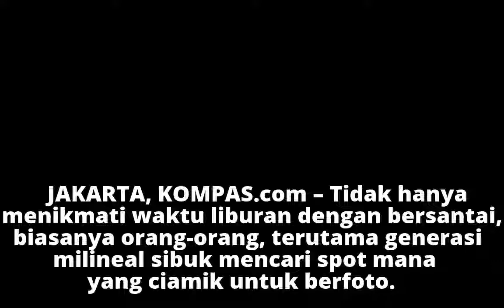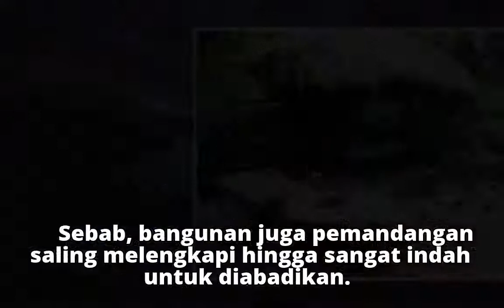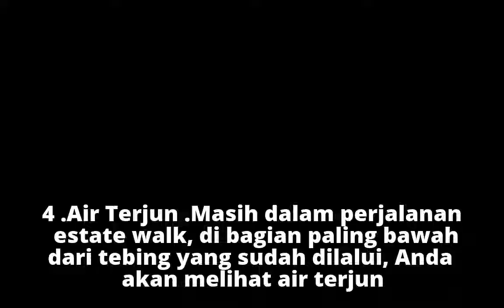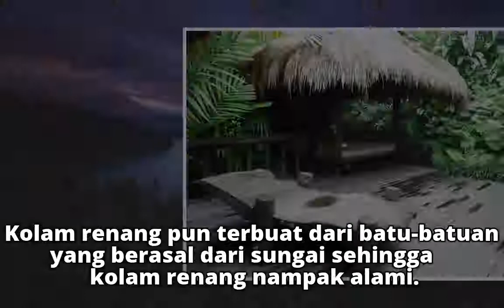Hotel Berkonsep Kesehatan di Bali Ini Miliki 5 Spot Instagramable